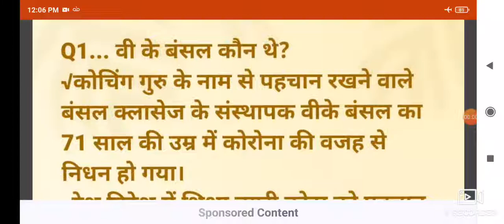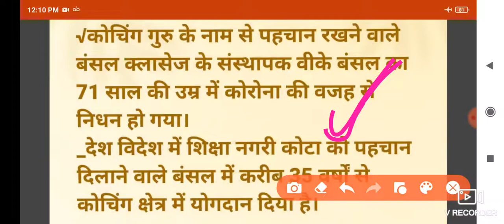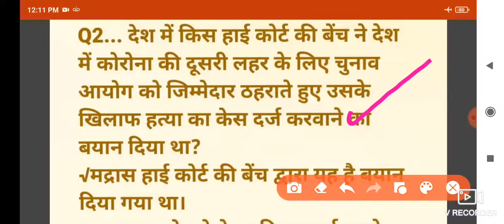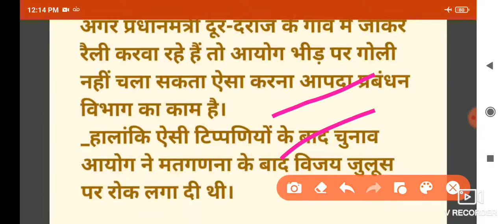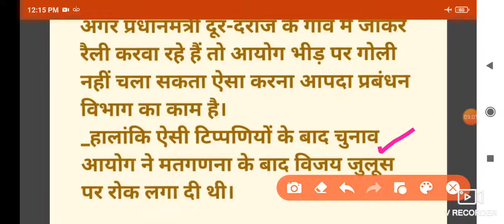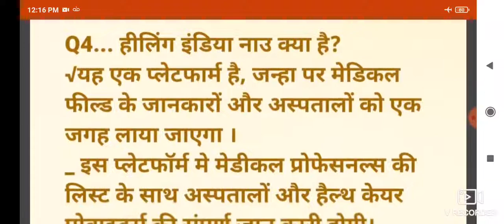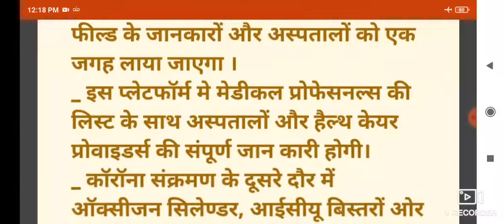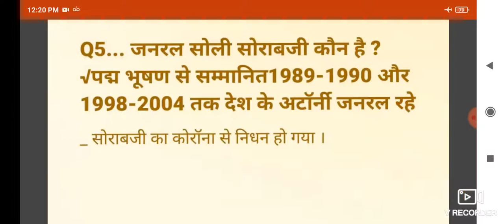4 may 2021 daily Rajasthan current affairs by Rajni Sharma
नमस्कार दोस्तों
मेरे चैनल राजस्थान ज्ञान में आपका स्वागत है । आप सब का चैनल को इतना प्यार देने के लिए तहे दिल से आभार । रीट की तैयारी करवाने के पश्चात अब आर एस के लिए कक्षाएं शुरू की जा रही है। यहां पर आपको बेहतरीन शिक्षण सामग्री एवं ऑथेंटिक बुक्स से ही अध्ययन करवाया जाएगा साथ ही आर एस इंटरव्यू के क्वेश्चंस भी निरंतर अपलोड किए जाएंगे। उम्मीद है कि मेरी मेहनत और यह प्रयास आप लोगों को आर ए एस बनाने के सफर में सहायक सिद्ध होगा ।
धन्यवाद
रजनी शर्मा
Rajasthan Gyan by Rajni Sharma